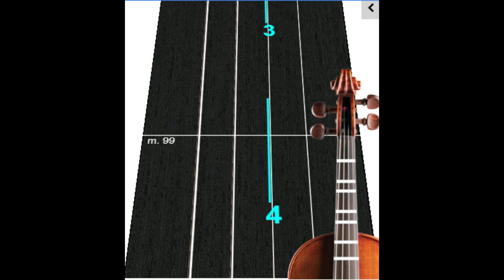I Knew you were a troube Tailor Swift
si queres Apoya al canal invitandonos un cafecito!